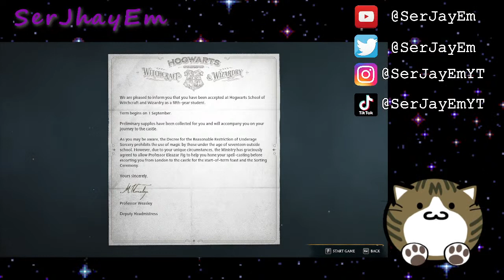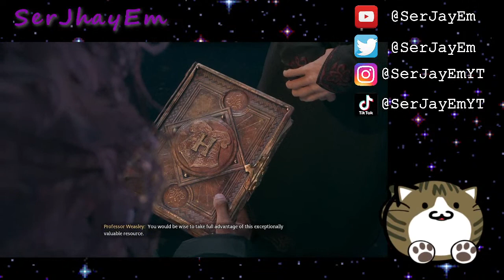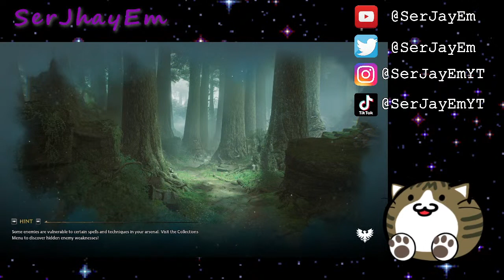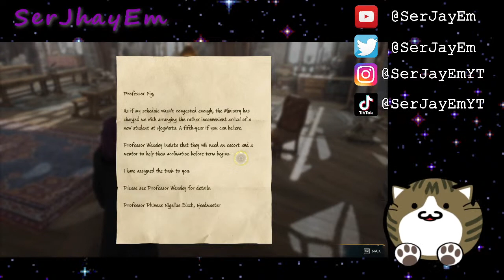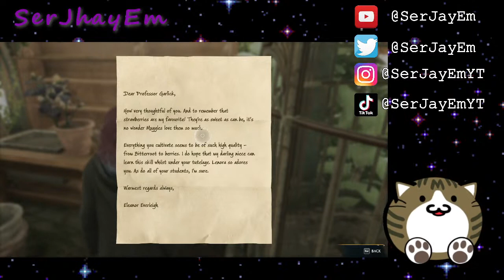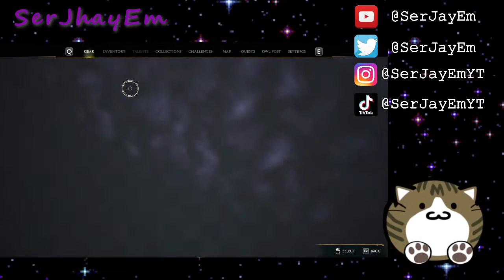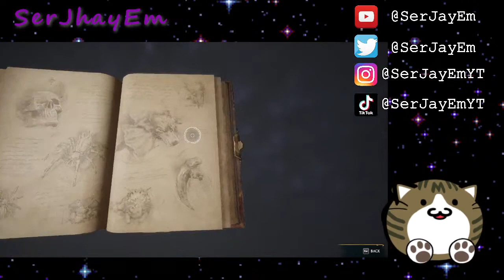Salamangkero ka JayEm! Hogwarts Legacy (Let's Play) Part 1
Hogwarts Legacy, HogwartsLegacy, Tagalog, Filipino, LetsPlay, Let's Play